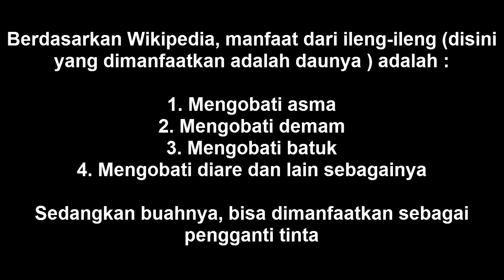Tanaman Ileng-Ileng (Phyllanthus reticulatus) | Yang Bisa Jadi Tinta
Video saya berisi tentang kekayaan Indonesia meliputi keyaan alam, wisata, budaya, makanan dan sebagainya. Saya berharap dengan video saya ini semua orang pada umumnya dan masyarakat Indonesia pada khususnya bisa mendapatkan informasi tentang kekayaan Indonesia yang sangat beraneka ragam.

Semoga video yang saya upload bisa bermanfaat bagi kalian semua